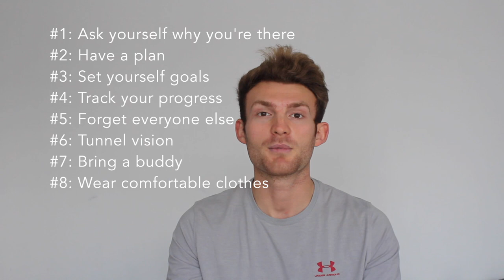How To Gain More Confidence In The Gym | A Beginner's Guide | VLOG 06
In this video I discuss how you can be come a more confident person in the gym by following my 8 confidence boosting tips.

Intro
Artist: Diviners feat. Contacreast